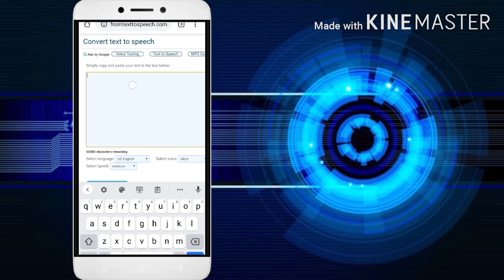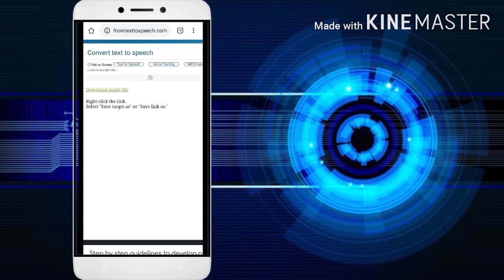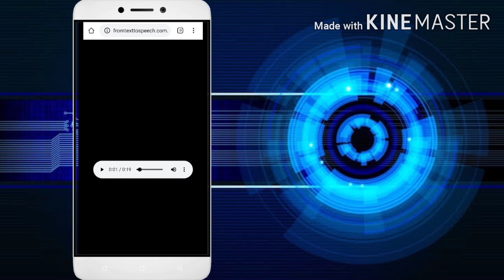text ko speech/voice ma convert krna ka tarika || How to convert text into specch/voice